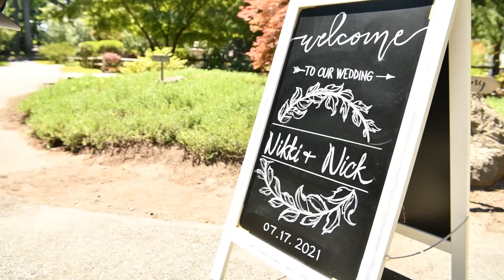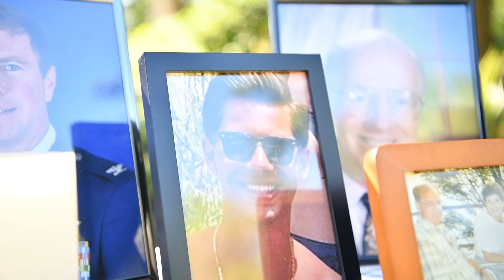Nikki & Nick 7-17-2021 Gig Harbor, WA.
Check out Nikki & Nick's wedding in Gig Harbor Washington.